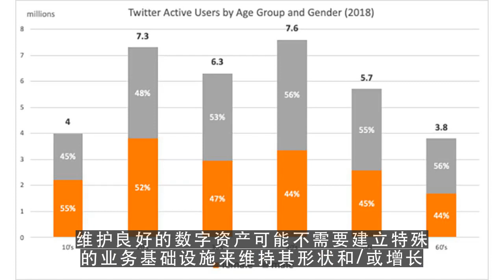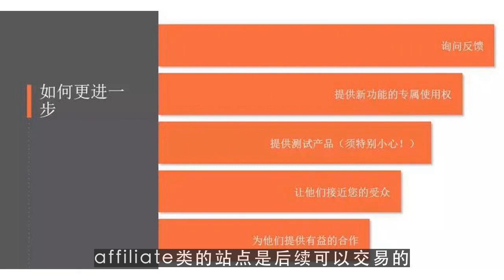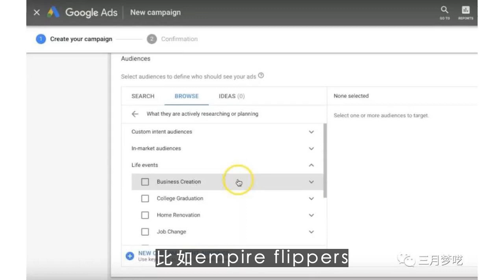youtuber,Daniel：海外营销大V都在布局数字资产，你知道为何吗？2